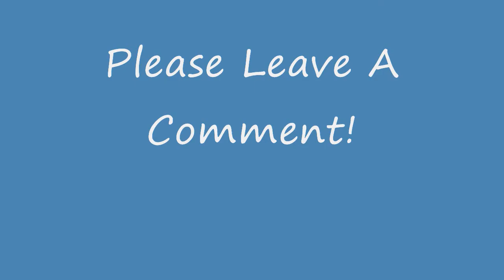Bret L. Simmons - Social Media Fox Or Hedgehog.wmv